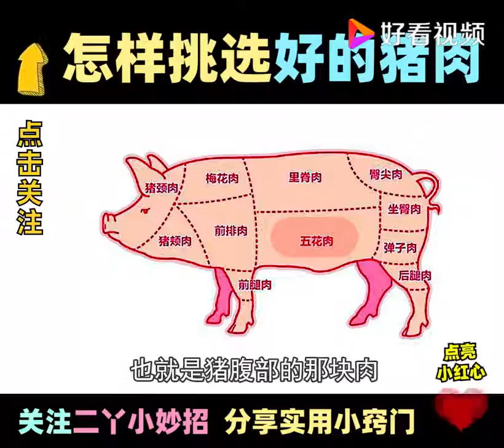猪买猪肉时，挑前腿肉还是后腿肉？大厨教您一招，别再买错了！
猪买猪肉时，挑前腿肉还是后腿肉？大厨教您一招，别再买错了！,本视频由二丫小妙招原创提供,2843次播放,好看视频是由百度团队打造的集内涵和颜值于一身的专业短视频聚合平台